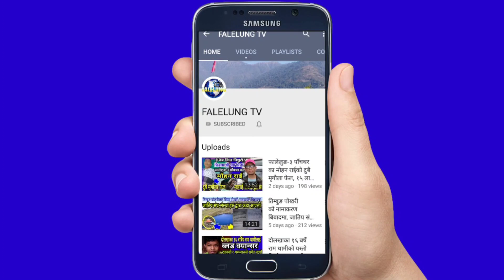सामाजिक अभियन्ताहरुको आम्दानीको श्रोत खोज्नुपर्छ नत्र त्यत्रो बिलाशी जीवन कसरी हुन्छ? Jenisha Bohora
🎤Host :- Rajendra Kerung
💐Guest :- Jenisha Bohora
📽️Camera/Edit/Production:- Falelung Tv Pvt Ltd.

धन्यवाद

©® FALELUNG TV